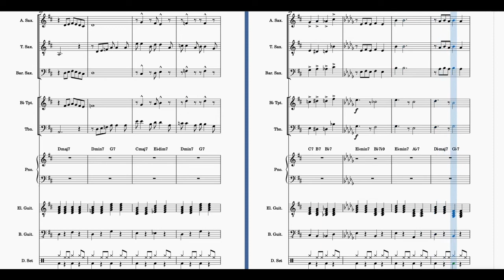Body and Soul (Original Arrangement)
I tried to arrange my favorite jazz standard Body and Soul